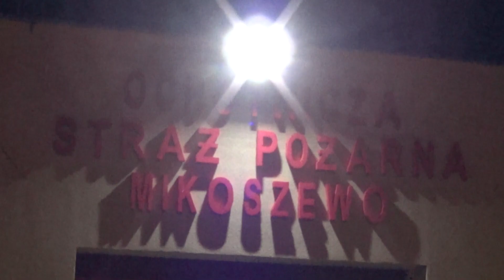Powitanie nowego wozu bojowego OSP Mikoszewo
Mikoszewscy strażacy świętują :-)